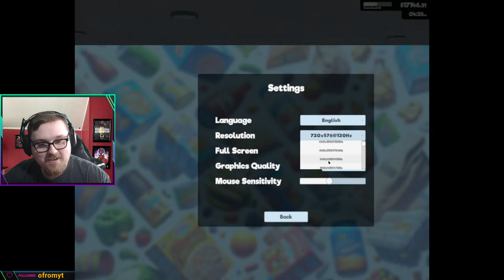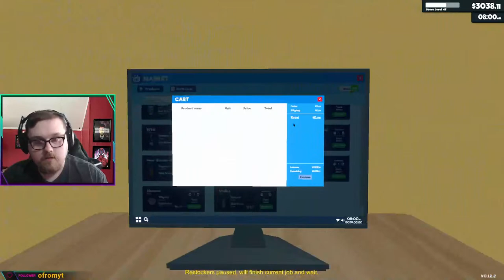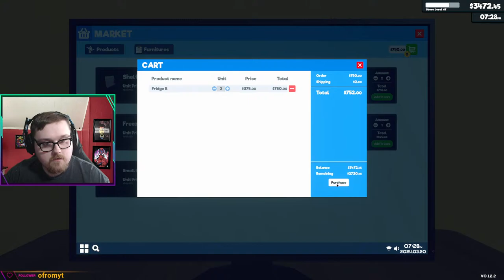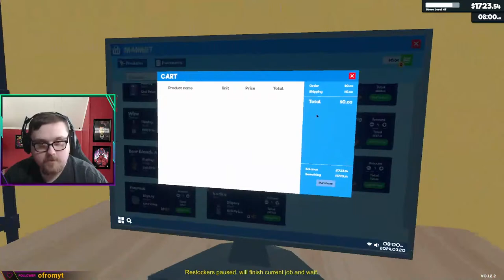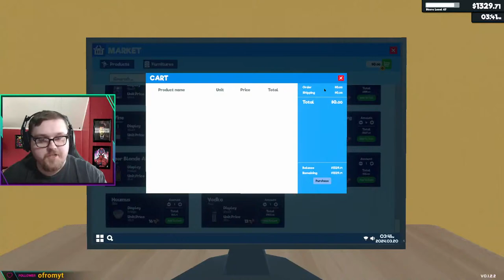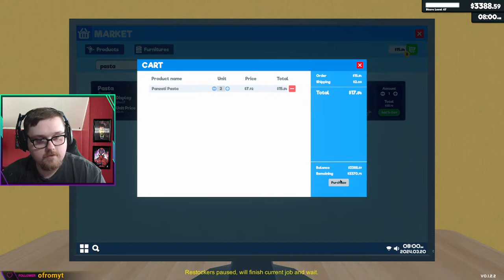We NOW Sell Alcohol! / Supermarket Simulator Gameplay / Ep. 14 (VOD)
👉Supermarket Simulator Info👈
Welcome to my Supermarket Simulator Lets Play! Supermarket simulator is a job simulator game where you get the chance to run your own supermarket. You can stock, handle the register, expand and so much more to come! Supermarket simulator is in early access on pc and is actively being worked on by the developer.

There are many things to come, and I am super excited for the future of this fantastic simulator!

👉Video Summary👈
This was a previous live stream! Welcome to my VOD of some supermarket simulator gameplay! Today was going to be a chill day but I decided to splurge a little bit! I expanded my supermarket and bought two new licenses! Thats right! We now have Liquor. With the liquor I noticed I was making a little bit more money each day and making more profit! Also redid my storage which has been really helping with expenses. Please enjoy!

👉About Me👈
Hey there! I am Jeff! I am a gamer who loves simulator games, story based, and horror games! I do some muiltiplayer / co-op on the side as well! Been gaming for most of my life! I do have a rare disability called Episodic Ataxia so sometimes my schedule might not be super reliable but I do my best to push through it! One of the best ways to get notified about whats going on with the channel and any type of updates. Its a chill enviorment! Until Next time remember to change the world one smile at A time, you never know whose life you could save or change!

💻PC Specs💻
●MotherBoard: Asus Rog Maximum XII formula
●SD: Western Digital WD Blue SN550 NVME M.2 2280 1TB
●CPU Cooler: Cooler Master Hyper 212 RGB Black Editionsteam